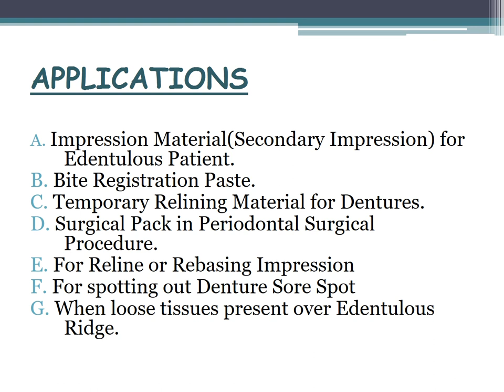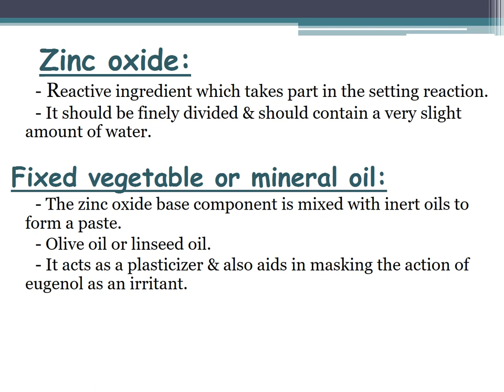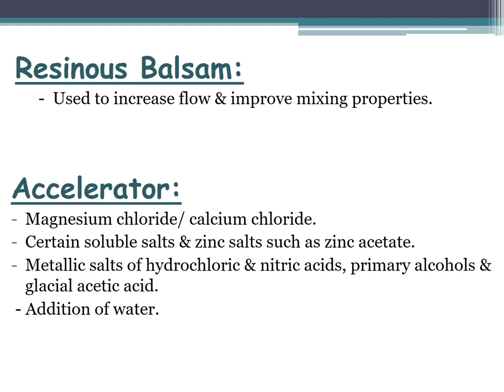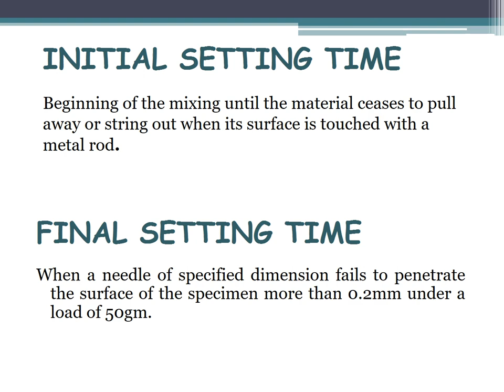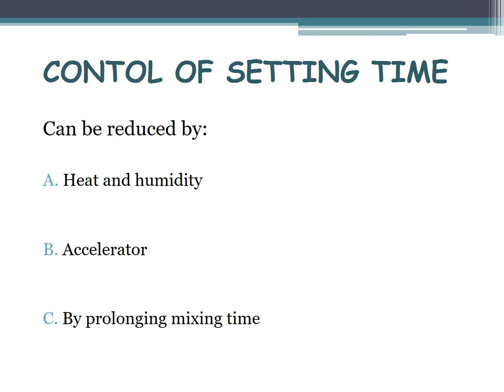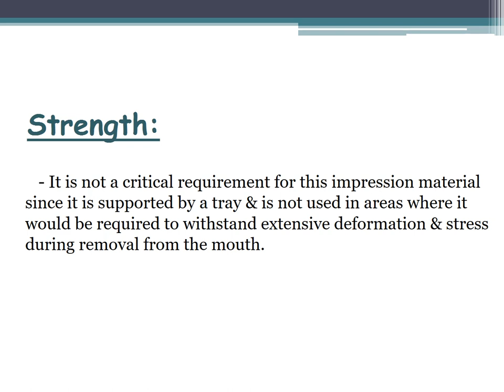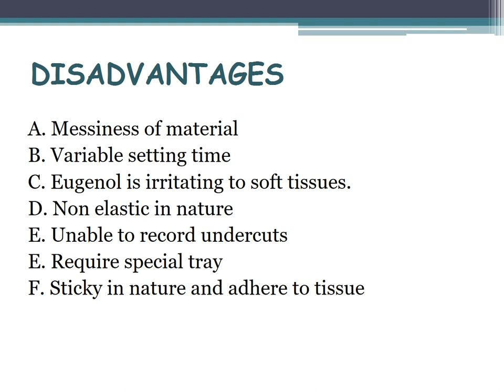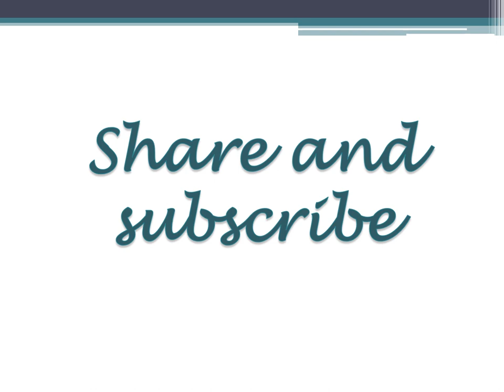Zinc oxide eugenol impression paste